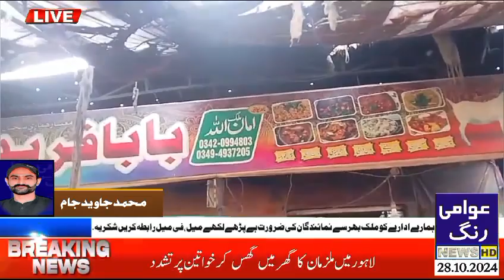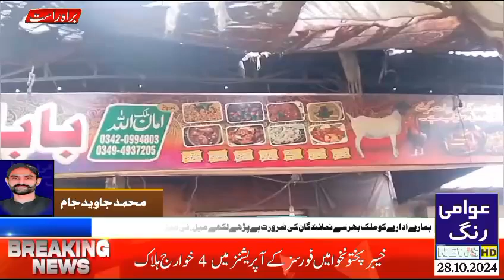jahng gair miyari khany غیر معیاری کھانے